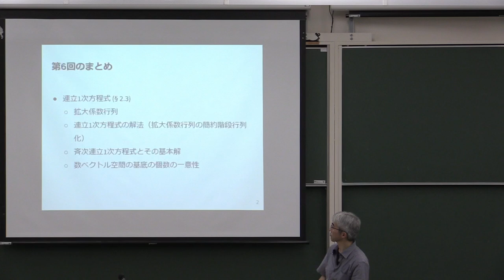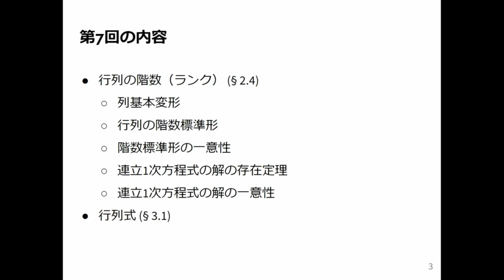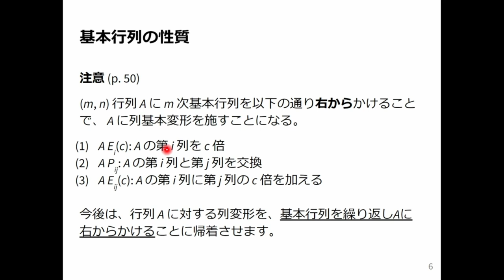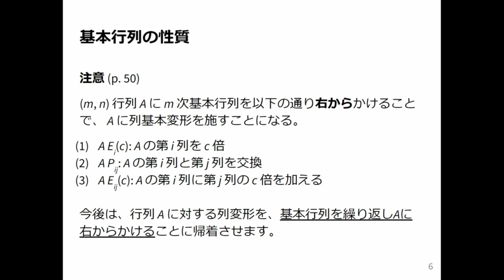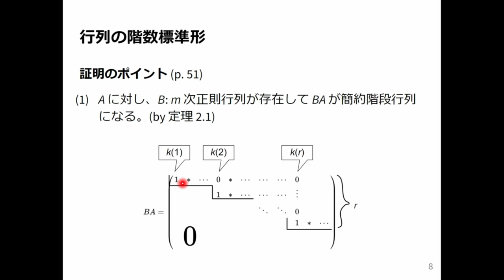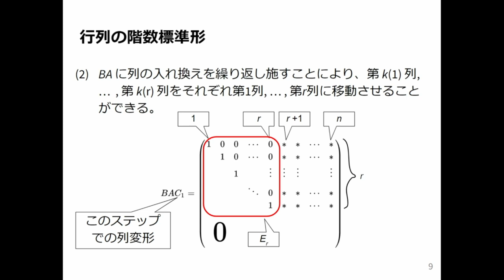線形代数1 2024 (7-1) 行列の階数標準形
行列の階数標準形．